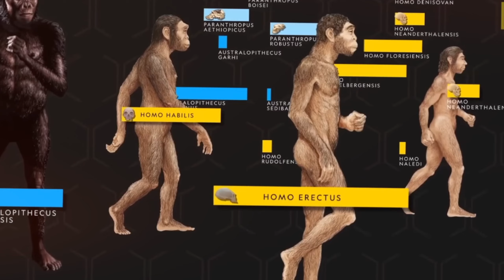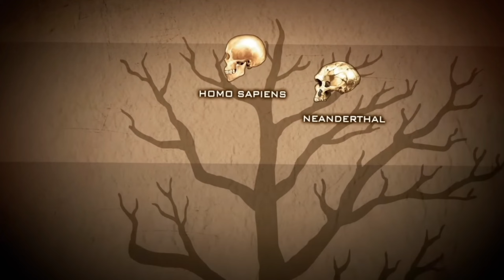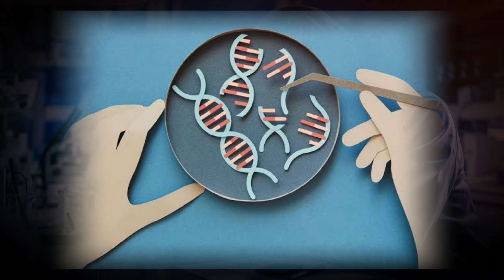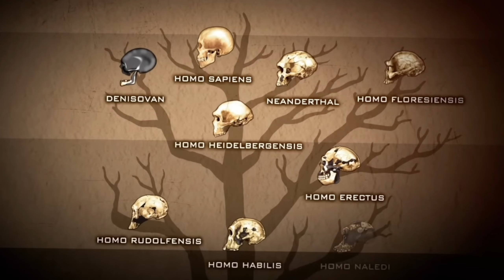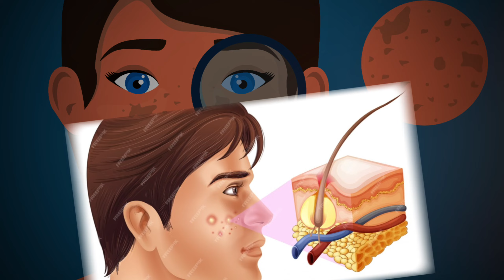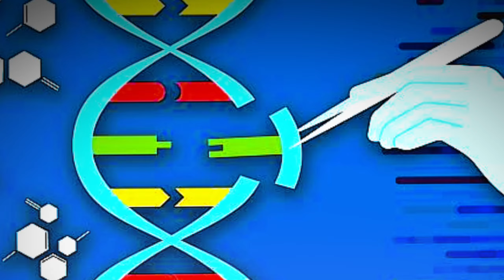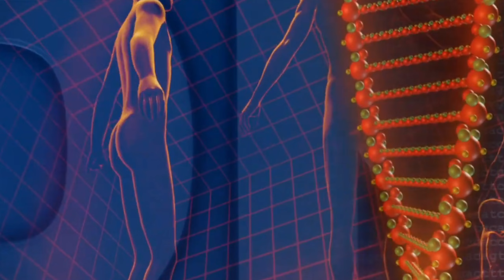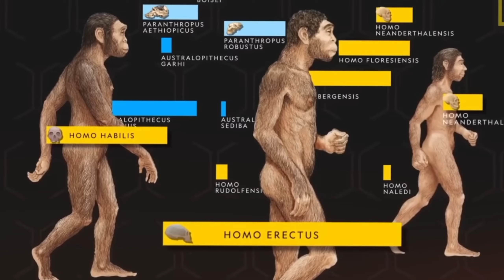The Genetic Impact of Ghost Species on Modern Humans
The genetic legacy of so-called "ghost species" has left an indelible mark on modern humans, shaping aspects of our biology and evolution in ways that scientists are only beginning to understand. Ghost species refer to ancient hominins that interbred with our ancestors but left no direct fossil record, their existence inferred solely through genetic analysis. These ancient encounters introduced genes that have persisted in modern human populations, influencing traits like immune system function, skin pigmentation, and even adaptation to certain environments.

The discovery of these ghost species, such as the mysterious Denisovans, highlights the complexity of human evolution. Their genetic contributions have provided modern humans with certain advantageous traits, such as high-altitude adaptation found in Tibetan populations, which is linked to Denisovan DNA. These genetic exchanges were crucial for the survival and spread of early human populations across diverse and challenging environments.

Understanding the genetic impact of these ghost species sheds light on the intricate web of interbreeding and gene flow that has shaped the human genome. It also underscores the idea that modern humans are not the product of a single, linear evolutionary process but rather a mosaic of genetic influences from multiple hominin species.